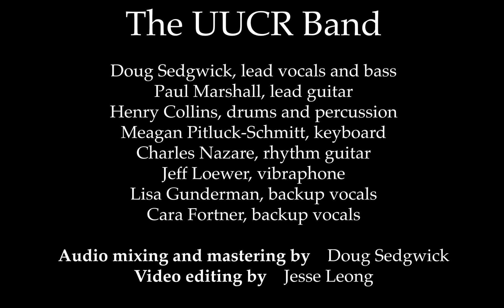Here Comes the Sun cut 2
I'm part of the Unitarian Universalist Church of Reston band, in case you hadn't seen other of my videos (usually live performances like "One Love" elsewhere here) in that context. I did the audio production from the raw tracks for this one, Jesse did the video edit / production work. I guess this qualifies as a "videosong" ala Jack Conte & I was pretty satisfied w/ the overall result, so thought I'd put it up. Worked pretty hard to get all the McCartney bass notes while singing the Harrison lyric, just saying.